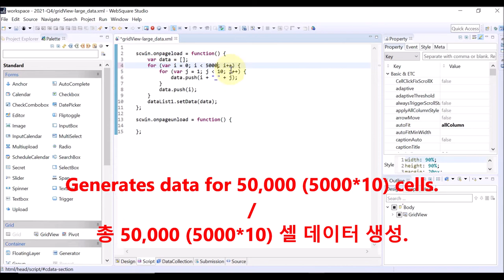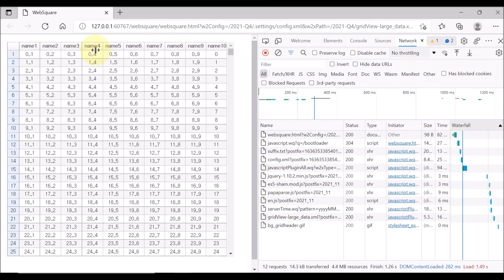GridView - drawType | WebSquare5 - Quick Guide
00:00 Introduction
00:06 Goal
00:11 Usage
00:23 DEMO
01:23 End of DEMO

Decides how to render the GridView.

Related Property
   drawType
       "virtual" (For +50,000 cells)
       "native" (For less than 10,000 cells)